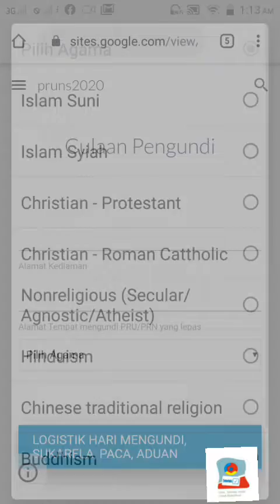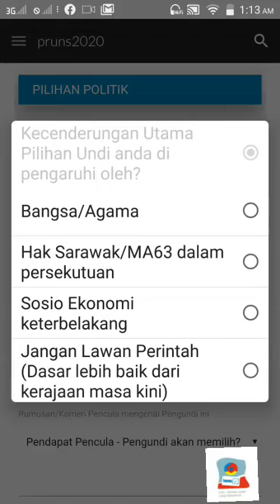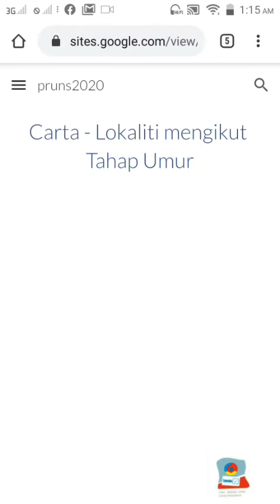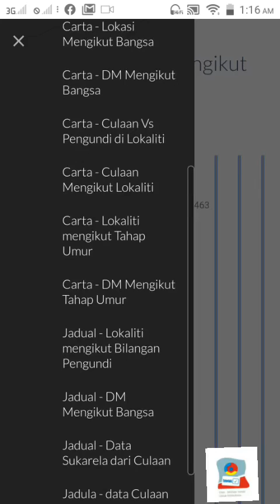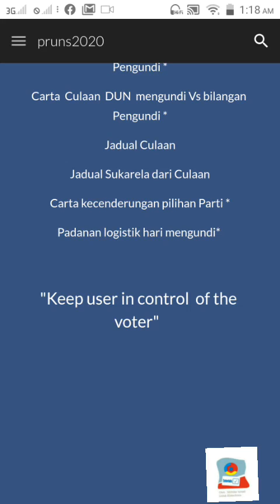Applikasi pengurusan data pilihnraya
Google sheet Tips Basic and Advance Applikasi pengurusan Dan analitiks data pilinraya untuk telefon mudah alih Dan desktop/laptop